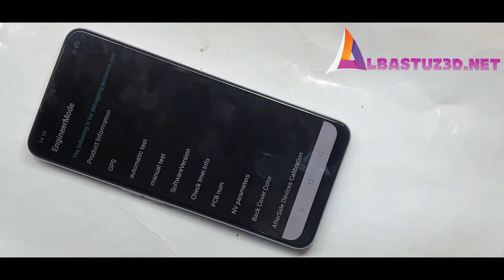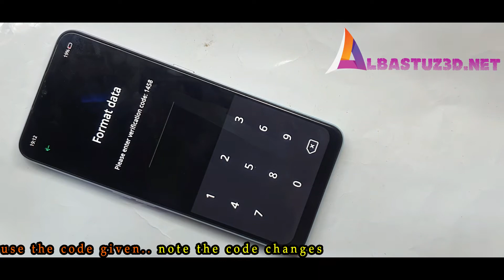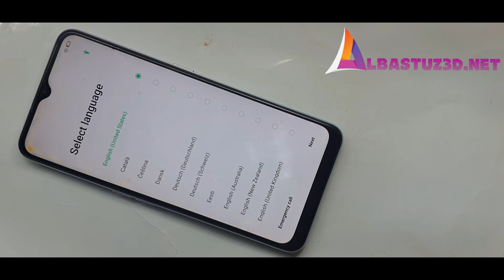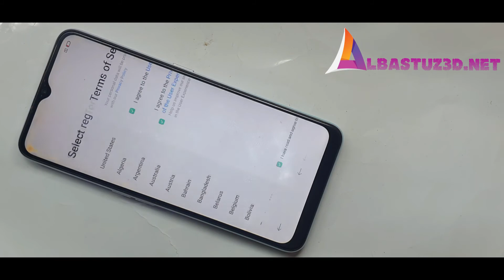Factory Hard Reset on Oppo A9 2020 Remove Password, Pin and Pattern Without PC